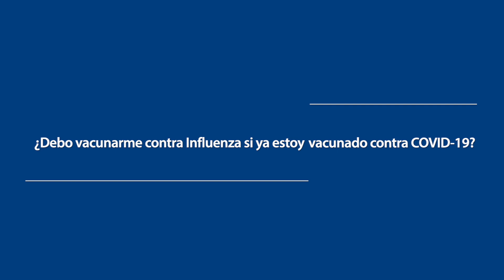¿Debo vacunarme contra la influenza si ya me vacuné contra COVID-19?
Ya tienes el esquema de vacunación completo para COVID-19 y te preguntas si debes vacunarte o no contra la influenza, en este video, el Dr. Sergio Calderón Campas, infectólogo en el Centro Médico ABC despejará esta duda y te dará algunas razones para vacunarte ¡Quédate a verlo compártelo con familiares y amigos!

COVID-19